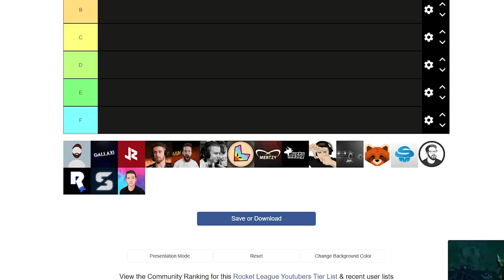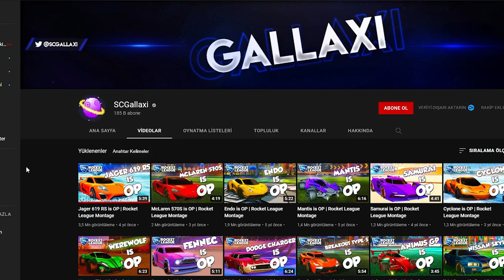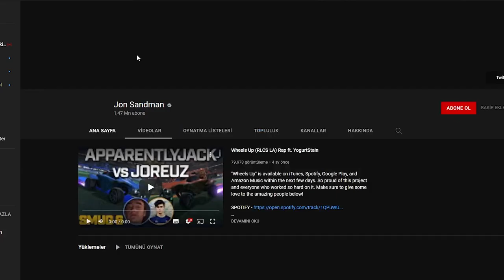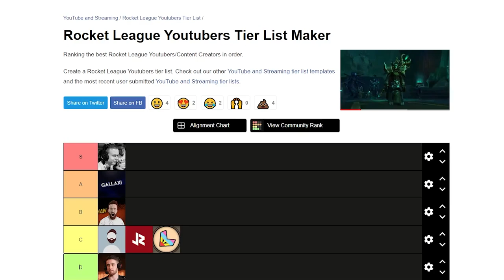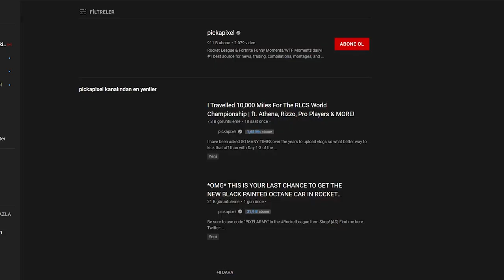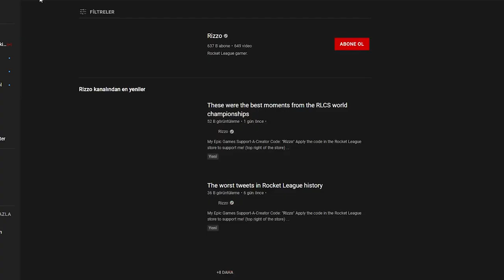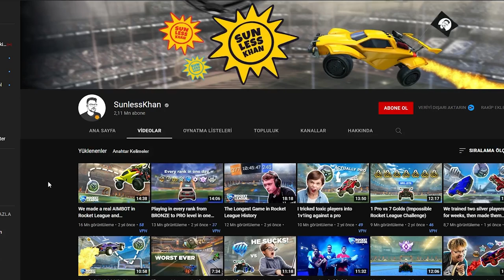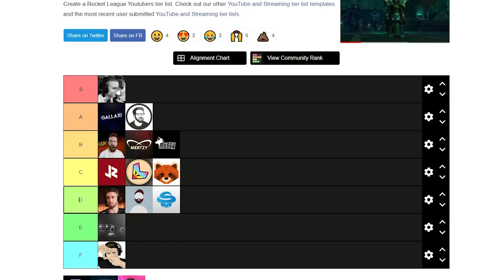RL YOUTUBERLARI KATMAN LİSTESİ! (Rocket League Türkçe)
Selam arkadaşlar bu videoda Rocket League'de içerik üreticilerine katman listesi yapıyoruz, keyifli seyirler.